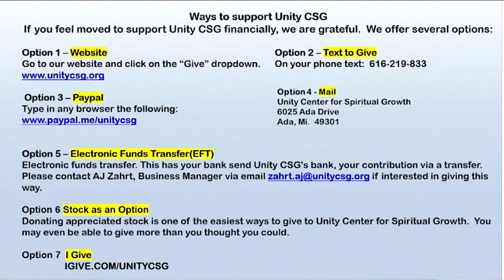2022 07 17 Agree to Disagree Agreeably with Fred Stella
Unity Center for Spiritual Growth